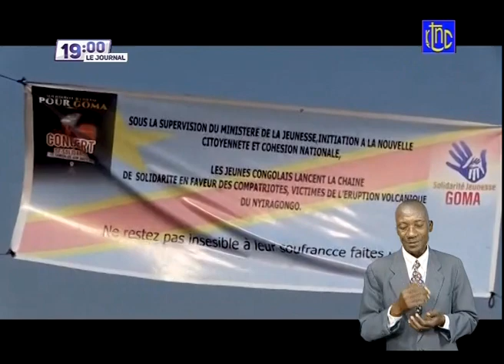🔴URGENT: Le Pdt TSHISEKEDI DECIDE DE RETIRER LA CANDIDATURE DE LA RDC DE M.N.P DU CONSEIL DE SEC N.U